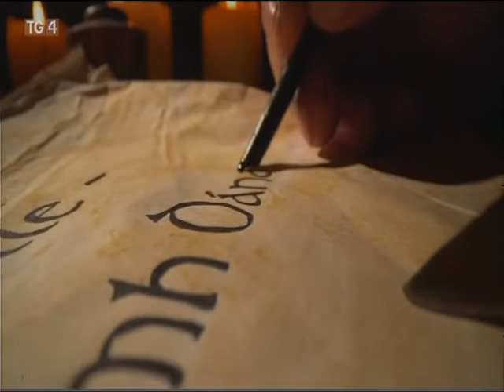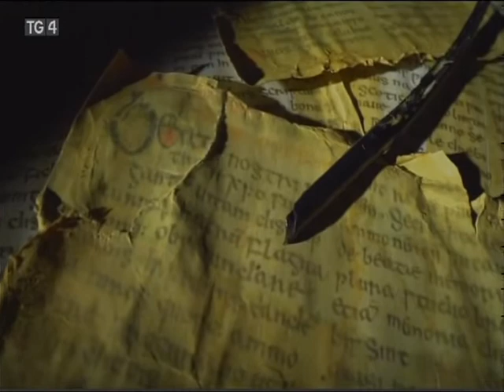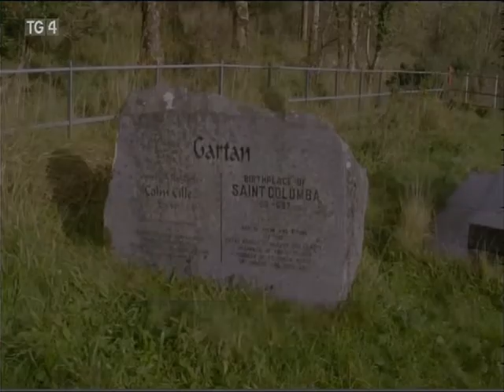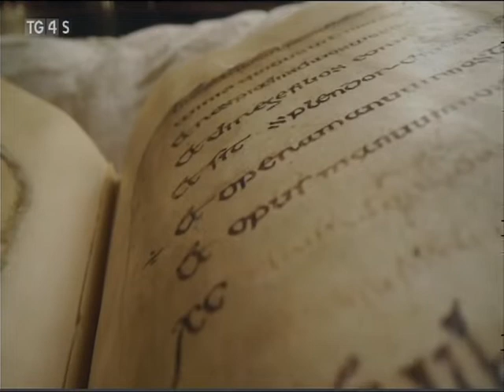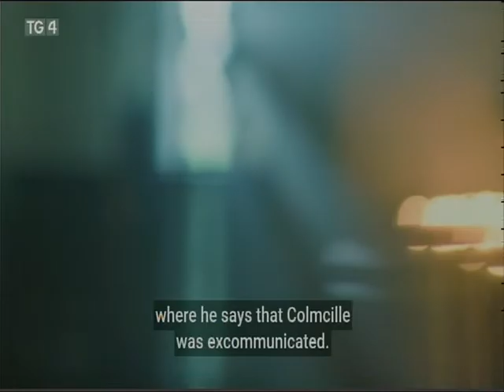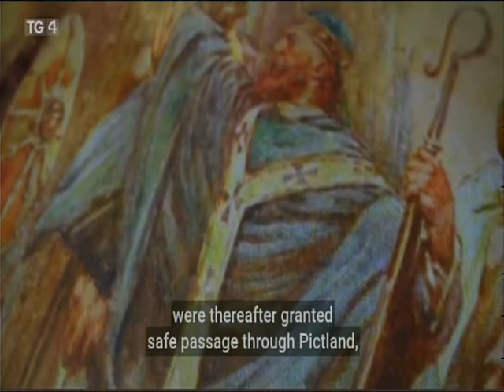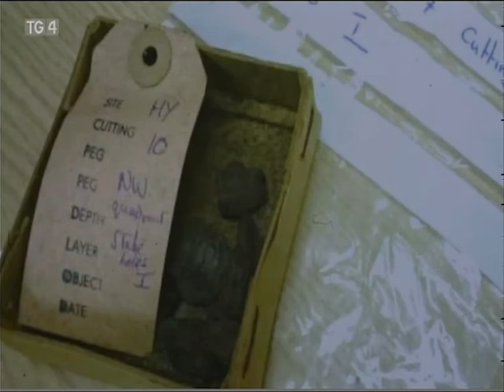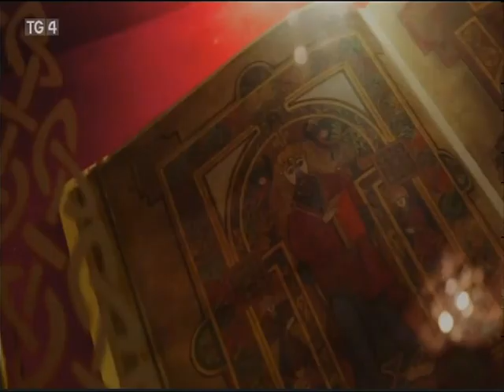St. Colmcille - An Naomh Dana (St. Columba - The Bold Saint) 7th December 2021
Warrior, poet, holy man: the exciting life story of one of Ireland and Scotland’s most important saints. Celebrating Colmcille, who was born 1500 years ago – Dec 7th 521A.D.
A new documentary to broadcast on TG4 on December 7th at 9:30pm to celebrate the Irish and Scottish saint who was born 1500 years ago. The documentary will take the viewer from Donegal to Iona in a quest for the truths within the myths surrounding Donegal’s finest son, troublemaker, copyright infringer, warrior and exile, yet one of Ireland’s most revered saints – Colmcille.
Though known by many as the Dove of Peace, he was at the centre of bloody battles, before founding a monastery on Iona, laying the foundations for the island to become a beacon of civilization in the Dark Ages – he’s even said to have taken on the Loch Ness Monster!
But who was Colmcille, the Irish abbot, known in Scotland as St. Columba? His exploits as poet, scribe, politician, warrior, and holy man, became notorious throughout Ireland and Scotland. This exciting new documentary, explores the man, the myth, and his legacy today.
Born in Gartan, near Lough Gartan in Co. Donegal in 521 A.D, Colmcille seemed to attract trouble. After clashing with Finnian over the copying of a manuscript he went into exile, founding a monastery on Iona that became a renowned centre of spirituality and learning. Today Colmcille is revered as one of Ireland and Scotland’s major saints and texts about him have made an important contribution to our knowledge of life in the era.

Dramatic reconstruction is interwoven with expert accounts as we rediscover the achievements of this most uncompromising of saints.

Colmcille – An Naomh Dána is produced by Abú Media and MacTV with funding from Northern Ireland’s Screen’s Irish Language Broadcast Fund and MG ALBA.
The feature documentary will air simultaneously on Tuesday 7th December at 9:30pm on TG4 and on BBC ALBA in Scotland including the BBC iPlayer in the UK and worldwide on the TG4 player.